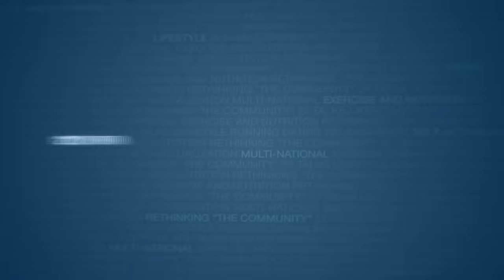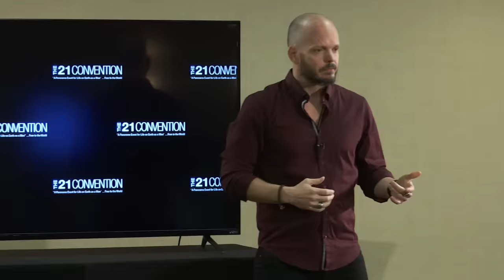The Art of Fearless Seduction | Brian Begin | Full Length HD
My new book just dropped "The 10 Laws of the Alpha Male" and for a limited time it’s 100% FREE to download.

Grab your copy now, guaranteed to transform you into an apex alpha male in 30 days or less.

In this video, Brian Begin discusses how to fearlessly connect with women through the art of seduction. You will learn how to live courageously so that you can get the high impact results with women that you want.

In the presentation, you will also learn:

- Why tension is essential for seductive success
- How to hold a dominant masculine frame when dealing with difficult women
- The two things you need to have amazing sex

00:00 start
01:00 – 09:05 – Brian share to the audience how he was before, his experiences, how he started his journey and eventually came up with the Fearless Man.

09:17 – 13:41 - Brian share what he learned from David Nagel called “The curse of the middle class”. He also talked about how men in lose their sense of purpose and passion because they don’t want to step into tension.

13:56 – 16:26 - Brian shared stories of successful people and how they became who they are now by stepping into tension.

16:27 – 18:04 - He discussed about the state pumping – when men are stepping into tension but they’re not growing. He also talked about developing a relationship to nervous system in relation to tension.

18:14 – 20:22 - Brian mentioned about Ted talk by Kelly McGonigal. The ted talk video is about a study of people in their different level of stress and as they become good with it, they start becoming more attractive to the world.

20:48 – 23:53 - Brian talks about the ability to feel emotions and relate called vulnerability.

23:57 – 25:51 - Brian talks about the law of polarity. He also mentioned about how he really wants his client to become successful and encouraged them to get the free information on his YouTube channel for this reason.

25:58 – 28:35 - Brian give an illustration about tension and communication.

29:10 – 40:41 - Model work with students

40:48 – 44:39 - Model work with Brian to demonstrate the polarity difference.

44:57 – 46:21 - Brian discussed the importance of stepping into tension and being masculine enough to get a whole different energy that will causes different effect not just to women but to the people around you.

46:30 – 50:44 – Brian emphasize vulnerability and share his personal experience about this.

50:46 – 54:50 - Brian discussed the two things that are essential to have an amazing sex.

54:43 – End - QnA